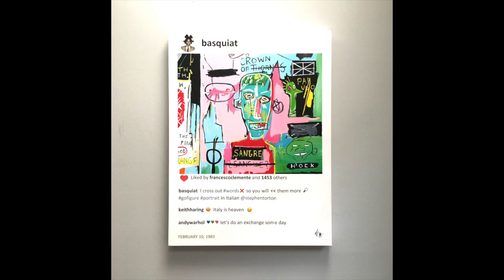Range of Arts Exposition Couleurs Intemporelles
La galerie d'art contemporain Range of Arts, basée à Honfleur inaugure dès le 11 mai, un nouvel espace directement sur le port de Honfleur avec l'exposition Couleurs Intemporelles (11 mai au 11 juillet 2020). Range of Arts promeut des artistes émergents et à mi-carrière internationaux dans ses deux espaces normands et dans les grandes foires d’arts telles Art Up Lille ou Affordable Art Fair.

L’exposition présente le travail des artistes français et internationaux: Tomohiro Inaba, Miles Jaffe, Lene Kilde, Moons, Russell Powell, Laurence de Valmy, Clément Verdieres et Maxim Wakultschik.

The Honfleur-based Range of Arts gallery inaugurates a new space directly on the harbor of Honfleur on May 11 with the group exhibition Couleurs Intemporelles (Timeless Colors) from May 11 to July 11, 2020. Range of Arts promotes emerging and mid-career international artists in its two Normandy spaces and in major art fairs such as Art Up Lille or Affordable Art Fair.

The exhibition features French and international artists: Tomohiro Inaba, Miles Jaffe, Lene Kilde, Moons, Russell Powell, Laurence de Valmy, Clément Verdieres and Maxim Wakultschik.

Range of Arts
7 quai St Etienne - Honfleur